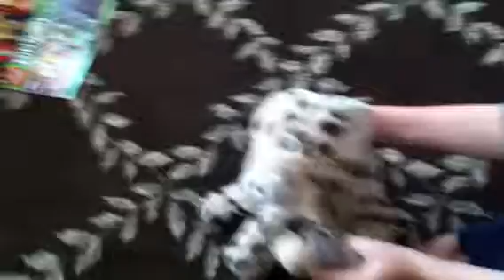I got the moves like Jaguar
Moves like Jaguar